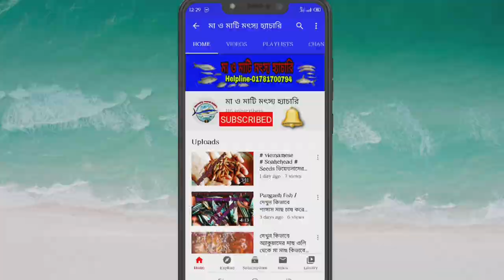Gulsha Fish Farming ।। গুলশা মাছ চাষ পদ্ধতি ও খাবার ব্যাবস্থাপনা ।।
Gulsha Fish Farming ।। গুলশা মাছ চাষ পদ্ধতি ও খাবার ও ব্যবস্থাপনা।।

গুলশা মাছ। গুলশামাছ চাষ । গুলশা মাছের একক চাষ । গুলশা মাছের চাষ । গুলশা মাছের । পাবদা ও গুলশা মাছের চাষ পদ্ধতি । টেংরা ও গুলশা মাছ চাষের পদ্ধতি । গুলশা মাছের পোনা কোথায় পাওয়া । পাবদা মাছের পোনা কোথায় পাওয়া যায় । গুলশা মাছ । গুলশা মাছ চাষ ; গুলশা মাছ প্রজনন । গুলশা মাছের উৎপাদন। গুলশা মাছের খাদ্য। গুলশা মাছের পোনা । পাবদা মাছের খাদ্য । টেংরা মাছের খাদ্য । গুলশা মাছের পোনার দাম। গুলশা মাছের ভাল পোনা ; । গুলশা মাছের ভালো পোনা কোথায় পাওয়া; গুলশা মাছের ভালো পোনা বিক্রয় কেন্দ্র ময়মনসিংহ; গুলশা মাছের পোনা বিক্রয় কেন্দ্র ধলা । গুলশা মাছের পোনা বিক্রয় কেন্দ্র ত্রিশাল। গুলশা মাছের পোনা বিক্রয় কেন্দ্র যশোর। গুলশা মাছ চাষ পদ্ধতি। পাবদা ও গুলশা মাছ চাষ পদ্ধতি। গুলশা মাছের রোগ। গুলশা মাছের রোগ ও প্রতিরোধ। পাবদা মাছের রোগ ও প্রতিকার ।
Gulsa fish , Gulsafish seeds,gulsha fish seeds for sale, fingerlings gulsha fish seeds.gulsha fish farm.catfish farm.stinging gulsha fish seeds,gulsha macher pona

 ১০০% সুস্থ গুলশা মাছের পোনা ক্রয় করতে যোগাযোগ করুন।

লোকেশন:- ধলা ,ত্রিশাল, ময়মনসিংহ

By the grace of Almighty Allah , we have been cultivating all fish in pond for 5 months. Our project is at mymensingh.

Honesty is the best policy"is the main theme of fish seller market BD "fish seller market BD " is mainly formed  to spread eede agriculture in Bangladesh. We are representing local fingerlings to the farmers. We have been culturing meny fisheries. Now it's time Spread it out.because, culturing and cultivating is much more profitable then other business. So it's time to move on. For the success of catfish culturing in Bangladesh. We are trying our level best so, keep supporting "Maomati Hyachari "

হান্ডেট পার্সেন্ট দেশী গুলশা মাছের পোনা বিক্রয় হবে:-

বি:দ্র:
মাছের পরিমাণের উপর মাছের পোনার দাম নির্ভর করবে। তাই মাছের পোনার দাম জানতে অনুগ্রহ করে ফোনে যোগাযোগ করুন। ঢাকার বাইরে কমপক্ষে 10000 প্রিস ফোন অর্ডার করলে ডেলিভারি দেওয়া হবে।

Follow "Maomati" in Social Account ❤️